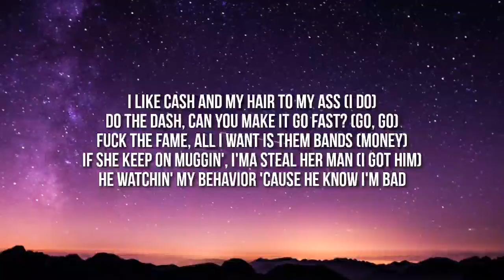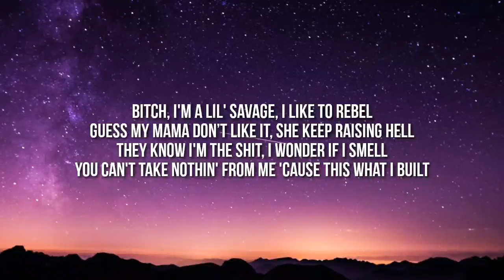Flo Milli - Beef FloMix (Sped Up/Lyrics) "can't do no broke ho" [TikTok Song]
Lyrics:

[Intro]
Hah

[Verse 1]
I like cash and my hair to my ass (I do)
Do the dash, can you make it go fast? (Go, go)
Fuck the fame, all I want is them bands (Money)
If she keep on muggin', I'ma steal her man (I got him)
He watchin' my behavior 'cause he know I'm bad
Pussy put a spell on him, he in a trance (Damn)
I do what I please and you do what I ask (Haha)
He love my confidence and that's what you lack (You love it)
If you think I'm stealin' swag, bitch, come and sue me (Sue me)
They watch me like I'm a new movie (A movie)
His baby mother is my groupie (Yeah)
We got the club going up on a Tuesday (Go, go)
Like an OMG girl, I'm a beauty (Beauty)
If it don't go my way, I get moody (Moody)
Nigga, flexin' on you is my duty (Duty)
I’m the big dawg, my nickname is Scooby
Who got beef with me? (I don't know)
Girl, you don't wanna compete
I'm too fast on my feet (Yes, you don't)
And you know where I be
Making you mad is my specialty
I'm the petty queen
I need you to have a seat (Bye)
My dad will drill you like a cavity (Cavity)
And he won't let you in on his strategy
Better think twice when you come for our family (Ho)
Honey, you're gonna cause a fatality (You out of here)
Can't do no broke ho, they give me allergies (Ew)
But I know they love my personality (Yeah)
Maybe 'cause I got a nigga mentality
I’m tryna make a million my salary (Money)
I might've took a L
But I'm pretty sure nobody could tell (I'm up, I'm up)
It took me a while to come up out my shell (It did)
At least I could say I did it with no help

[Bridge]
Bitch, I'm a lil' savage, I like to rebel
Guess my mama don’t like it, she keep raising hell
They know I'm the shit, I wonder if I smell
You can't take nothin' from me 'cause this what I built

[Verse 2]
He say he know me but it don't ring a bell
Nigga I'm not buying the dream that you sell (Woah)
And if you betray me, then you took a L (Woah, woah)
My pockets fat like that ass on K. Michelle, damn (Michelle)
Who got beef? (Who got it?)
I'm tryna find something to eat
If she the opp, then bring her to me
I don't give a fuck about her name in these streets (Sit down)
Ain't no runnin' up on me
Bitch, I'm guarded like I'm an Obama
If they hit you, you gon' need your mama (Baow, baow)
They got heat, I ain't talkin' no sauna
Lil' ho, you don't want no drama (Drama, drama)